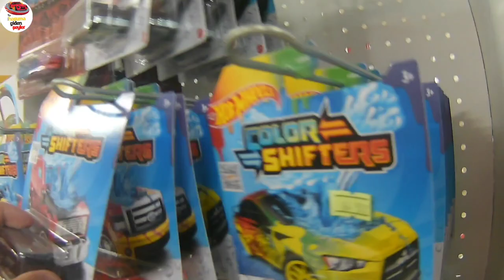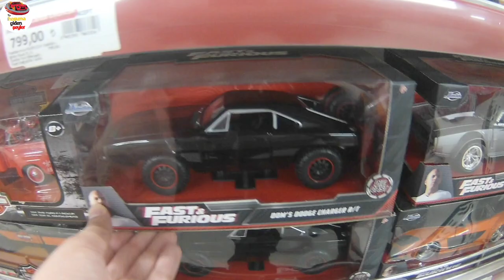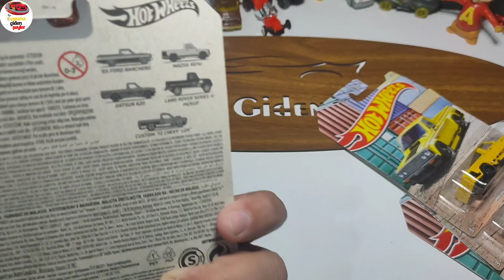Hoşuma Giden Şeyler Bursa'da. Hem gezdik hem Av yaptık Av #014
Merhaba arkadaşlar bayramda Bursa'ya gidip hep gezip hemde av yaptık güzel bir av oldu diyebilirim Herkese iyi bayramlar.
Lütfen takip edip yorum yapıp beğenmeyi unutmayın.